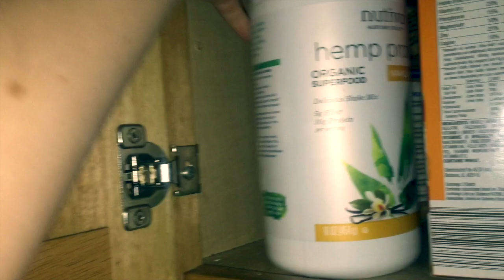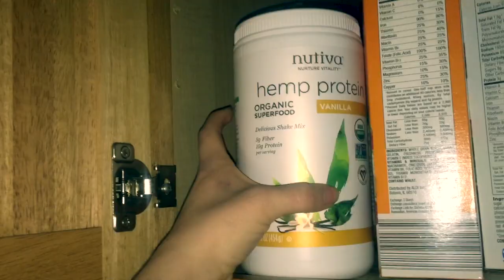cute bath bombs + getting bangs!/ vlogmas day 11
Join me in vlogmas ahhhh!! Happy December:))